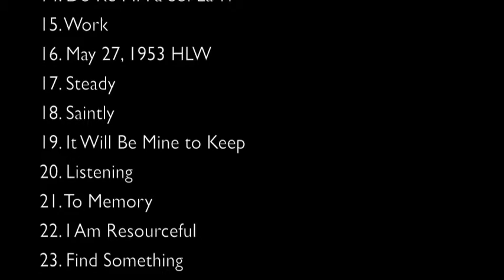Lisa Weiss:Original Drawings and Bach Performance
Here is an updated version of a previous You Tube, to which I've added an index of the drawing titles at the end. The piece is the Fantasia from Bach's Partita #3 in a minor.